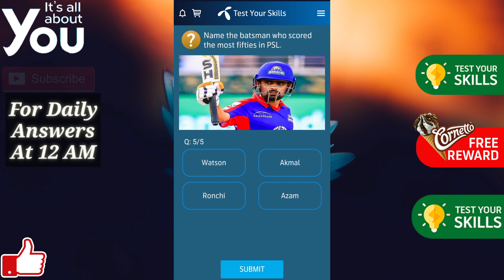Which keeper has the most dismissals in PSL? Telenor Answer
Kamran Akmal keeper has the most dismissals in PSL